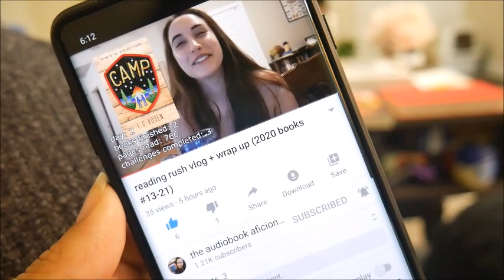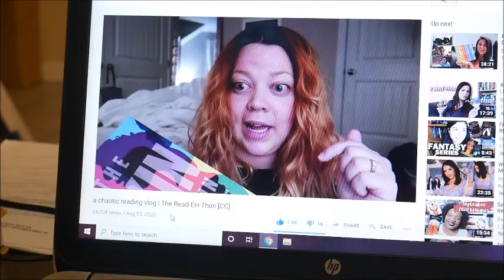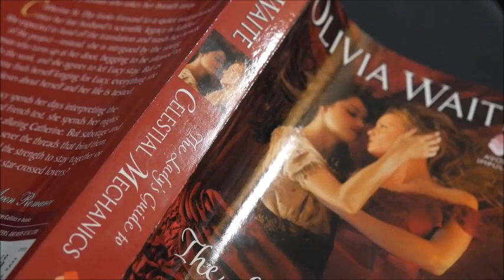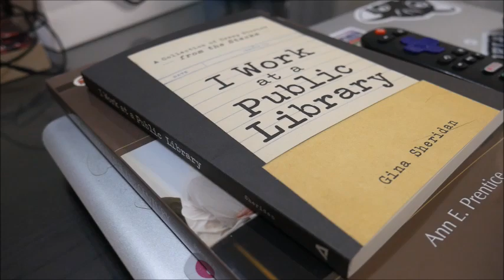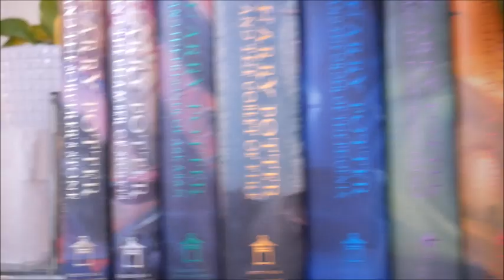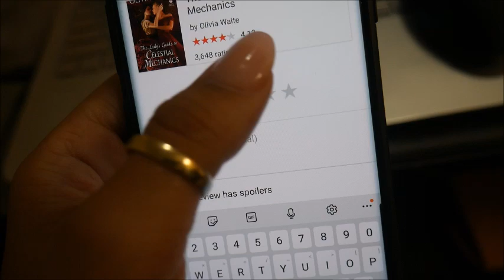Reading & Relaxing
Reading, sports, cat.